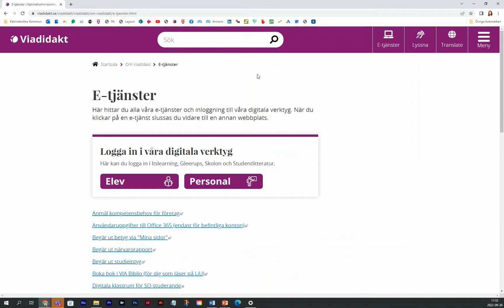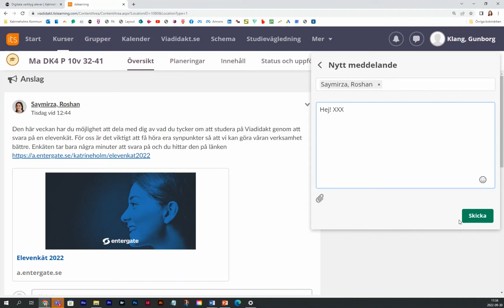Kom igång med Itslearning - vår lärplattform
Vi visar hur du:
* loggar in i Itslearning
* hittar dina kurser
* ser kursplaneringen
* skickar meddelande till din lärare.